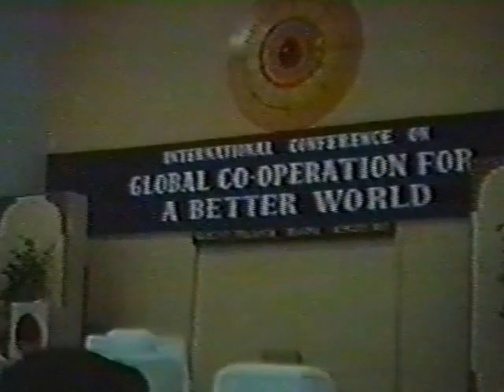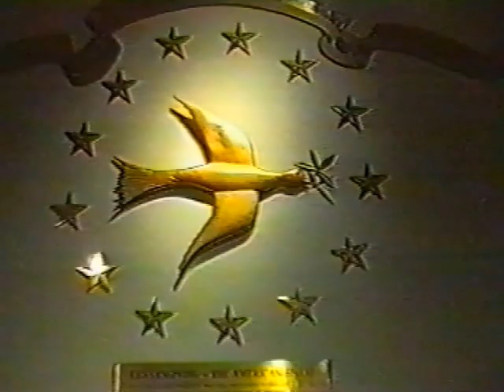World Congress of Faiths - A Historical Overview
Starting with the World Days of Prayer at Mornington Beach and Assisi, the video tells the story of the growth of the world wide interfaith movement, focussing on the World Congress of Faiths, which was founded in 1936 by Sir Francis Younghusband
The film is made by Mary and Marcus Braybrooke using films taken at many of the events portrayed.